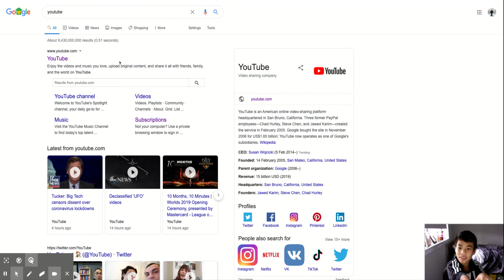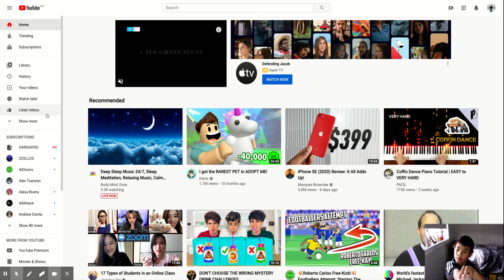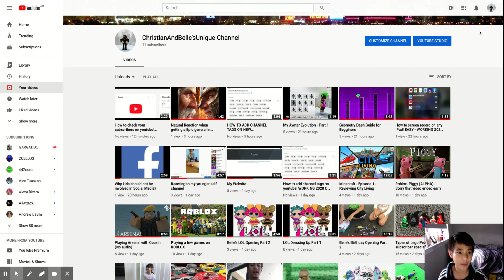Using a mouse without the pad??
USING THE MOUSE WITHOUT A PAD?